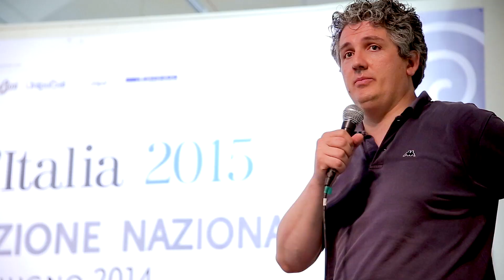C'è Fermento - Presentazione Nazionale Guida alle Birre d'Italia 2015 S.F.Ed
Una produzione C'è Fermento - Saluzzo Giugno 2014 -  Presentazione Nazionale Guida alle Birre d'Italia 2015 S.F.Ed